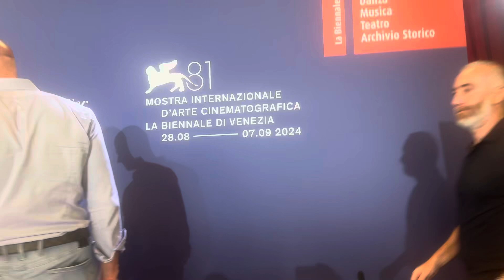Joker: Folie à Deux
Lady Gaga, Todd Phillips and Joaquin Phoenix in Joker: Folie à Deux